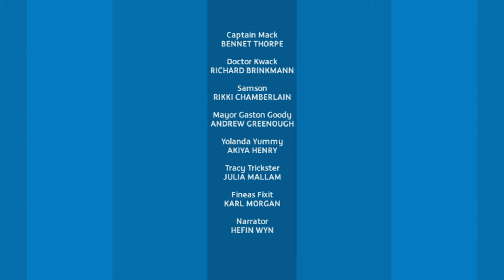Catch It If You Can | Captain Mack | Full Episode | Kids' Comedy Superhero Show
Written by Mellie Buse and Jan Page.